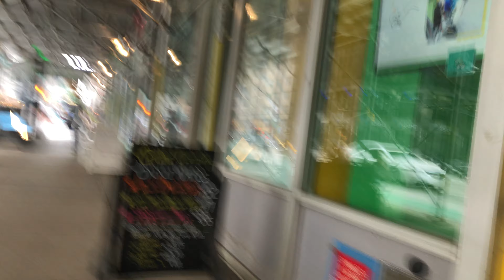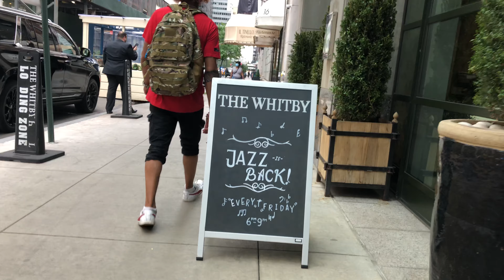NYC - Midtown - Manhattan June 5, 2021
New York City - Midtown Manhattan June 5, 2021